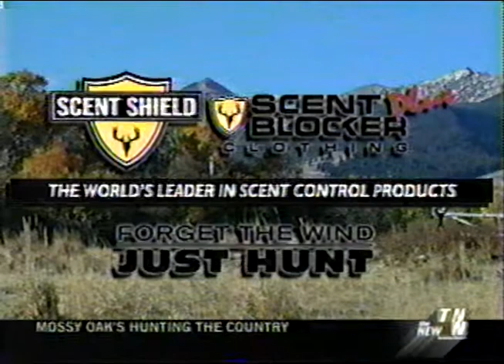The National Network/"The New" TNN Commercial Breaks, September 2002 part 14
Commercial breaks from "The New" TNN/The National Network (now Spike). Recorded in September 2002.

- Scent Blocker Plus
-Primos Sound Plate
-Polaris SportsMan 700 Twin
-Rally in the Park (local cable insert)
-Geico